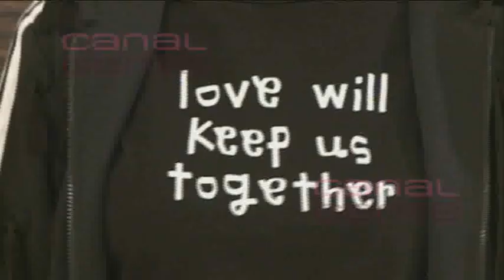Bimba Bosé cambia de look por navidad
Entrevistamos a Bimba que se está encargando de amenizar las fiestas nocturnas en Baqueira como DJ